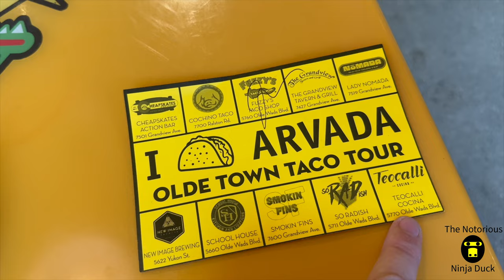Taco Toure Fuzzys Taco Shop